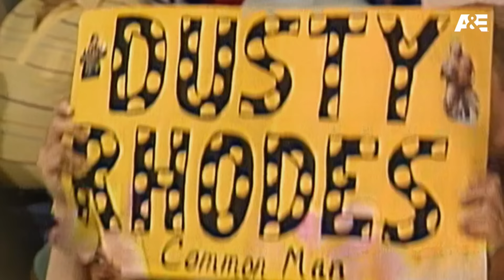Cody Rhodes fondly reminisces about Dusty Rhodes: A&E Most Wanted Treasures — Dusty Rhodes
Prior to searching for some incredible Dusty Rhodes memorabilia, Cody Rhodes, Mick Foley and Booker T talk about The American Dream’s “unmatched charisma.” Watch A&E WWE’s Most Wanted Treasures featuring Dusty Rhodes and Cody Rhodes Sunday at 9/8C on A&E. Stream WWE on Peacock in the U.S. and on WWE Network everywhere else.